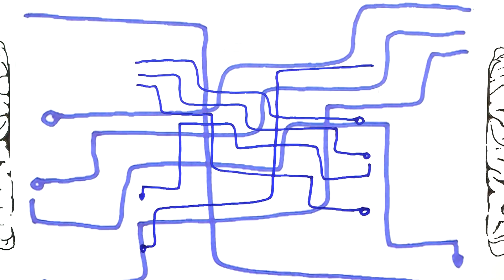der entfeuchter - IMAGEFILM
Seit über 20 Jahren ist "der entfeuchter" in Felkirchen Spezialist bei Entfeuchtungen und Wiederherstellungsarbeiten. Sowohl im privaten als auch im industriellen Bereich.